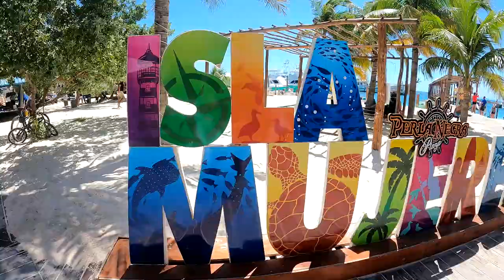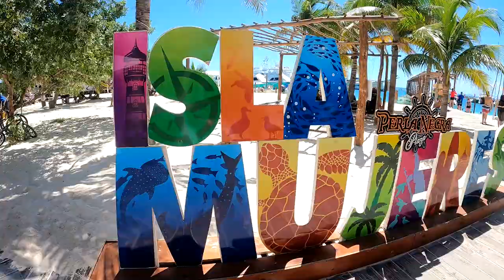LANZATE de CABEZA por $80 en México 🇲🇽 #5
Conoce esta LOCURA DE YATE MUY BARATO Mexico

¡SÍGUEME!